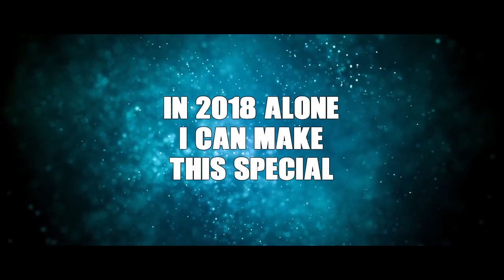THE BEST OF 2018 ANNOUNCED! (ft. LemonRaptorxGFUEL Interview)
WELCOME TO THE OFFICIAL TRAILER FOR THE LEMONRAPTOR BEST OF 2018 COMPILATION! THIS TRAILER INCLUDES THE RELEASE DATE AND TIME OF THE 2018 COMPLIATION TO DROP, AN EXCLUSIVE CLIP FROM the LemonRaptorxGFUEL partnership interview, and a sneak peek of all the games that will be in the compliation. Glad to announce that.